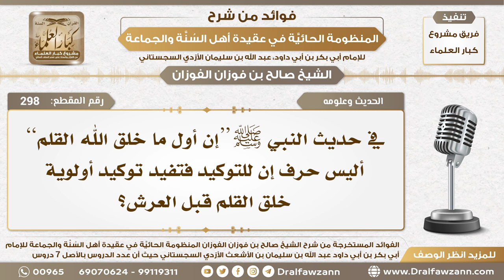298 - هل حرف التوكيد إن في حديث (إن أول ما خلق الله القلم) تفيد في توكيد أولوية خلق القلم قبل العرش؟